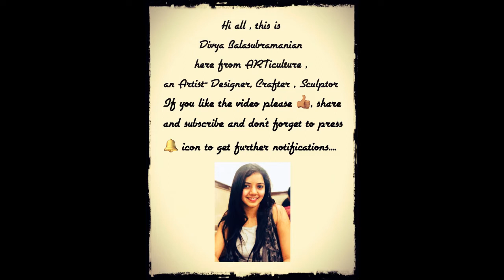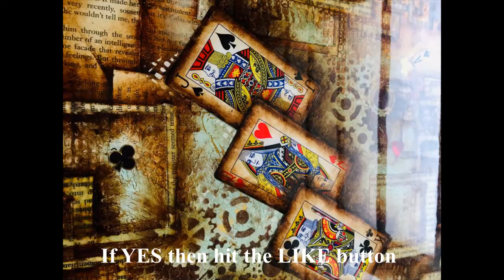Up-cycled Furniture| Small Stool | Home Decor | Mixed Media Decoupage | Resin Pouring By ARTiculture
Hello  everyone...!
In this time lapse video I have shown how to refurbish an old stool by using different mediums like oil paints, chalk paints, playing cards, old book paper, texture paste, crackle gel etc
To watch complete detailed tutorials go to the following links:
PART 1

To buy materials used in this  video

Oil paints